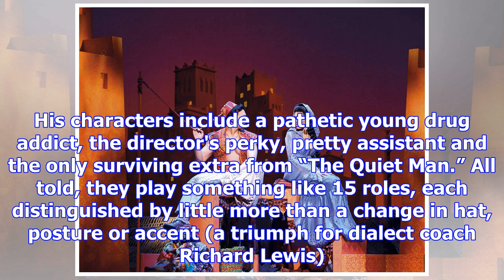Two-man show at west end features a host of characters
Jared Sanz-Agero and Jason Meyers are well-known character actors on stages around town. That makes ...